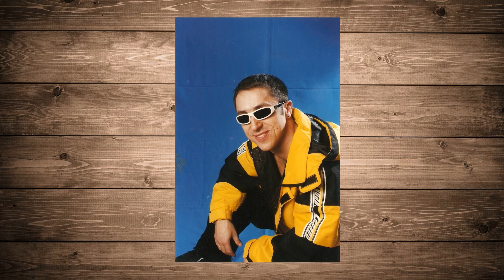BOYS - Zachód słońca w nas (oryginalna wersja z roku 1993)